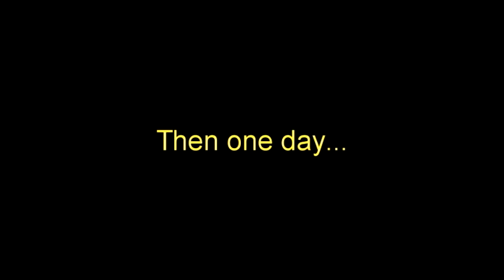Bath Time Fun w/ Rubber Ducky - Cockatoo, Pigeon, Magpie...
Find out what happens when one day, a strange yellow bird appears in the bird bath. Wild birds can be very funny. Cockatoo, Pigeon, Magpie, Rainbow Lorikeet, Noisy Miner.